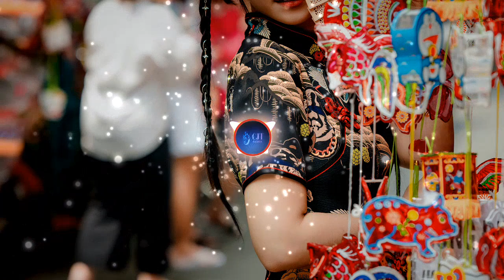Kalon extenz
download exte.nz/kalon

Kalon
(n.) A beauty that is more than skin deep.

musica variados para creadores de contenidos y otros afines   sin copiyrght osea free y asi tambien puedan disfrutar en sus momentos del dia a dia  .